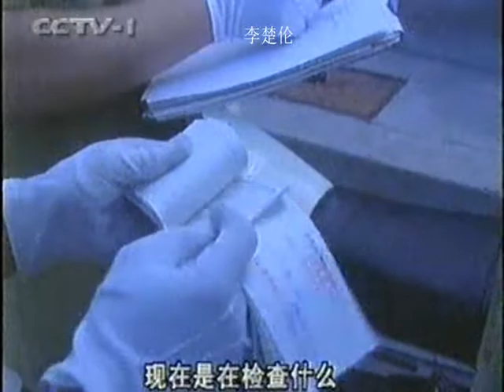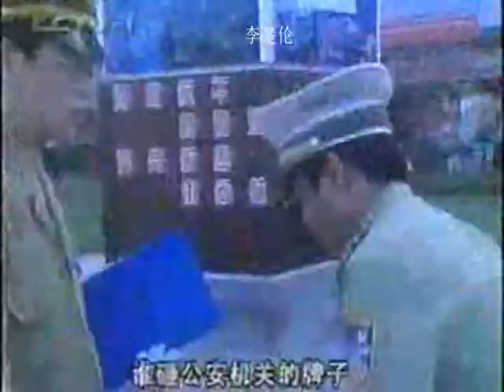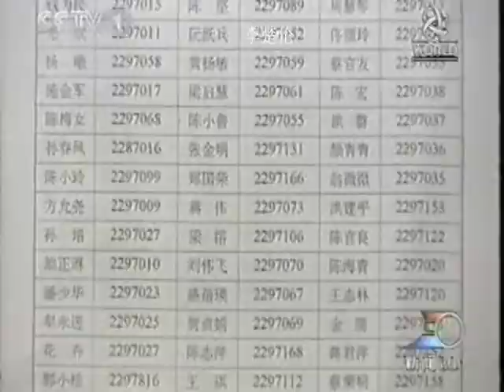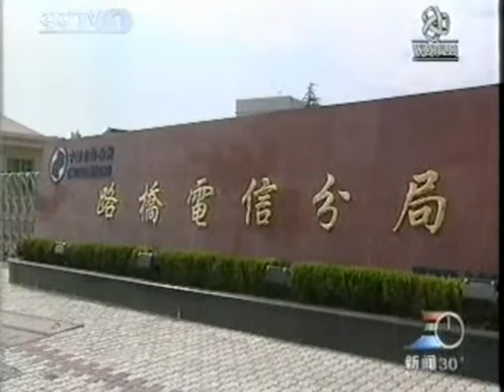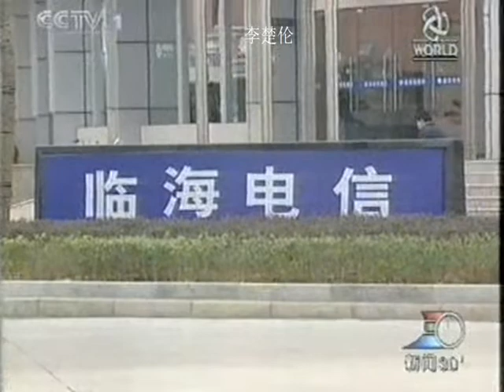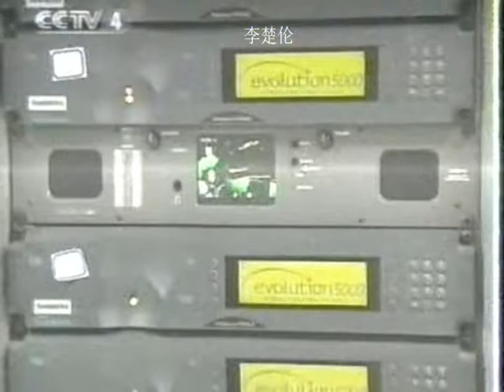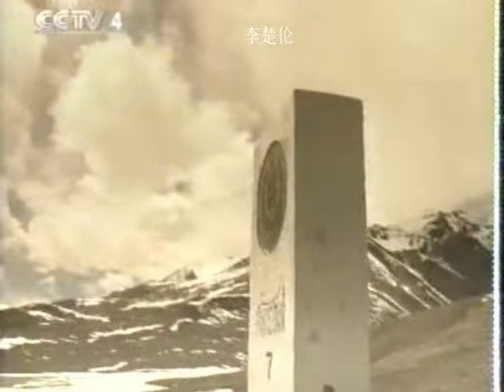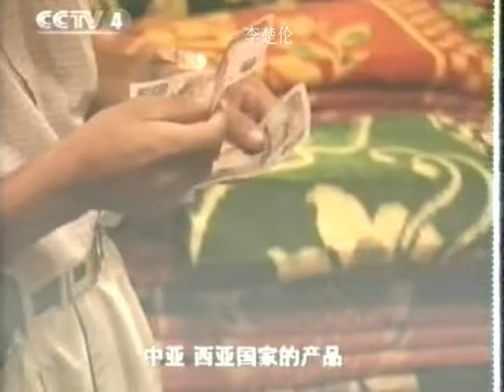中國經濟改革開放强國 Chinese communsit rule China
doc cn news 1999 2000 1ew21g3